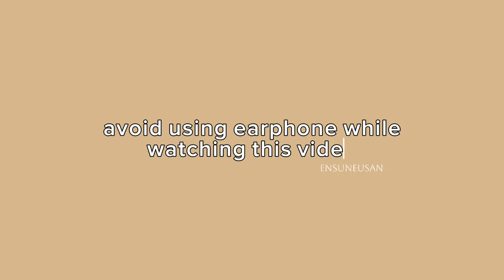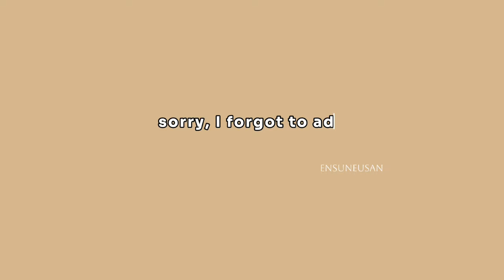this is the loudest ENHYPEN i know, like literally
✨️ Kindly refrain from re-uploading this video.